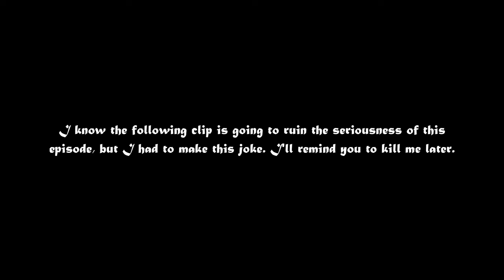Dust: An Elysian Tail - Episode 9 (Part 2/2) - The Life Thread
When the Life Thread calls, you must go.